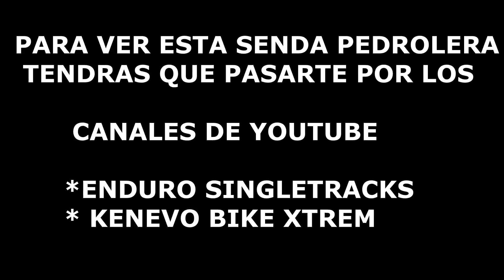Youtubers de Vacaciones: Enduro SingleTracks + Kenevo Bike Xtrem por Oliva (Ruta Mountain Bike)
Música Intro